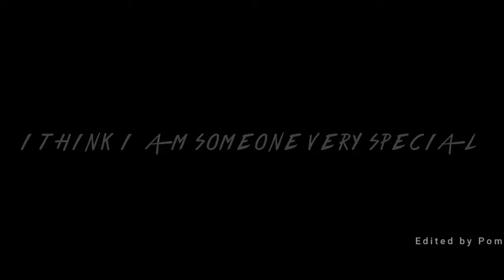Alita Battle Angel 2 2021 Movie Trailer